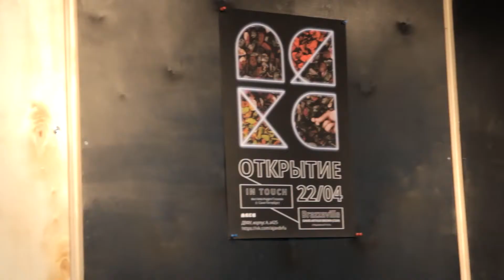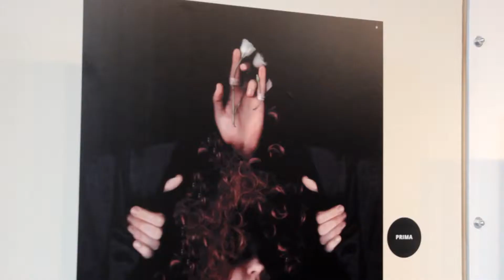Открытие коворкинга "Аякс" на кампусе ДВФУ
22 апреля на территории кампуса ДВФУ состоялось открытие коворкинга «Аякс» - пространства для отдыха и культурного досуга студентов. Почетным гостем мероприятия стал музыкант Дэвид Браун, лидер группы «Brazzaville».